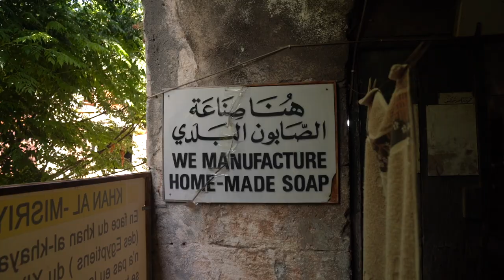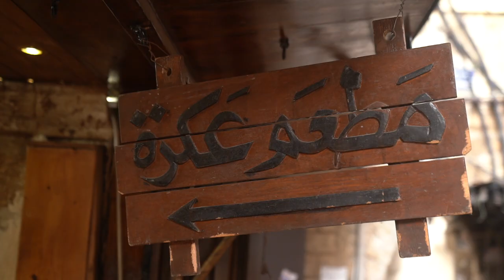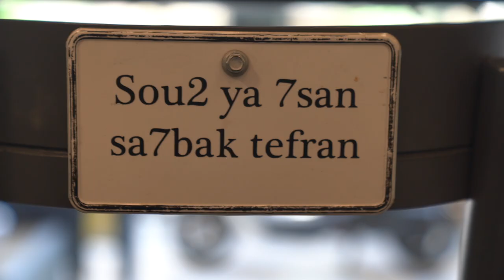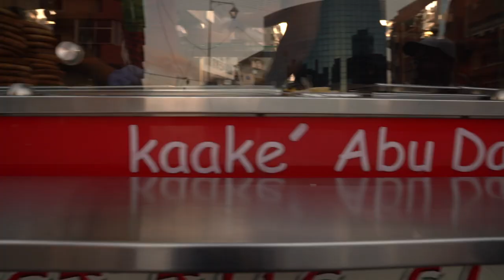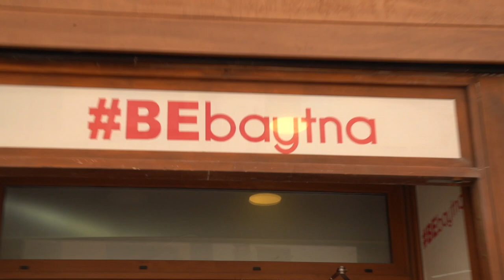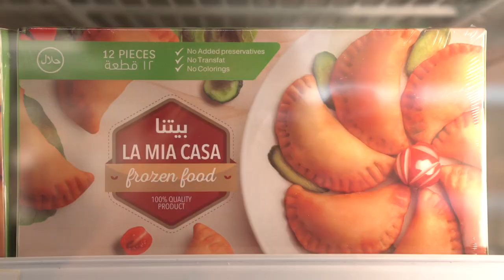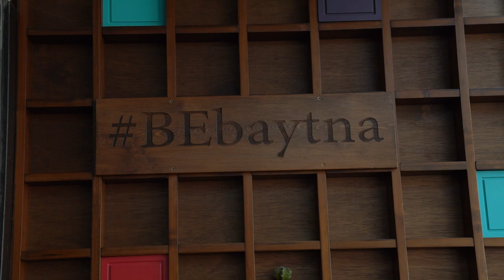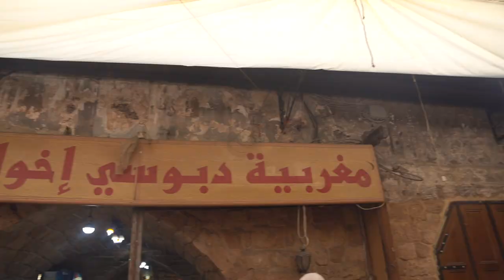12 hours in TRIPOLI, Lebanon: BEST spots to eat!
In my second collaboration with BeirutFood (July 2020), we visited the second biggest city in Lebanon: Tripoli.
Tripoli (or Trablos for Arabic speakers) is often referred to as a dangerous and very poor city. But the only way to actually verify this is by going there. And trust me, it's always an agreeable surprise. The city is so hospitable, the old souks are unmissable, the street food is my favorite in Lebanon and the gastronomy there is so freaking diverse. Yes, the city is going through a lot, but let this food vlog be a reminder that there still is potential ❤️

Here are the places we visited and my main takeaways:
 1:18 Accra: The hommos "Malisieh" is the specialty there
 2:23 Moghrabieh Sandwich: They only do it in Tripoli
 2:59 Kaakeh Trablosieh Furn: We saw how they make the renowned Kaakeh with sesame seeds
 3:39 Carob street Juice: My first time tasting carob and my first street juice
 4:04 Mat3am el Saade (Sfiha): Probably my favorite place of the day. It's super cheap, it's SO good and it's a specialty.
 4:40 3al Tariq (Shawarma): What a funny concept this restaurant offers! They serve the food in baskets that move with ropes from the kitchen roof to your table.
 5:37 Kaakeh Abou Daniel: This little kiosk is so awesome, and Abu Daniel is a legend.
 6:09 Baytna (Mezze and Macheweh): Amazing Mezze, the generosity there was unbelievable and I probably tasted my best Kebbeh Naye ever (Raw meat).
 8:21 Hallab (Arabic Sweets): Best Arabic sweets I ever tasted. So much better when you eat them fresh from the factory and when you know how much work goes behind each sweet.